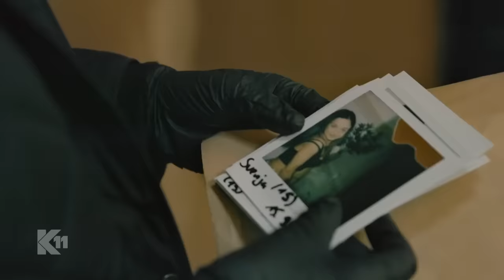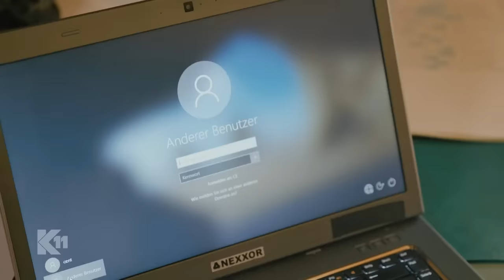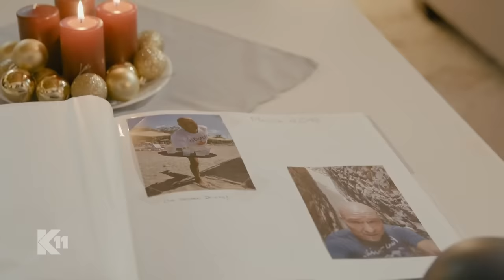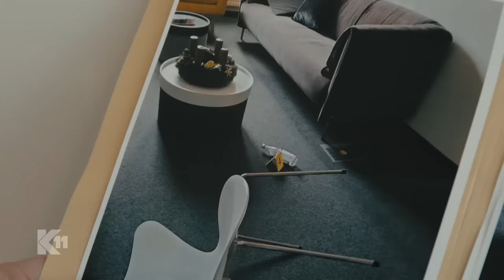Mörderischer Advent: "Mir ist die Lust auf Weihnachten vergangen!"| 1/2|K11 - Die neuen Fälle |Sat.1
Drei Adventsmorde! Jeden Sonntag einer, immer brutal und jeder Tote mit einem Weihnachtskranz dekoriert. Für Michael Naseband und Charlotte Fuchs ist die besinnliche Stimmung dahin.